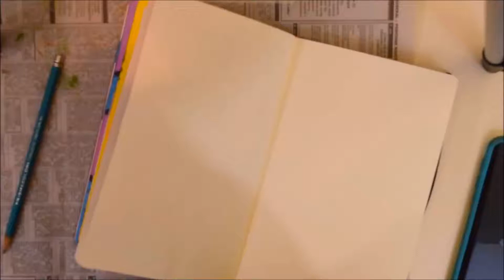Elder Octo | Gouache Speed Painting | The Lex Productions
Here's another page in my sketchbook for my personal sketchbook challenge.